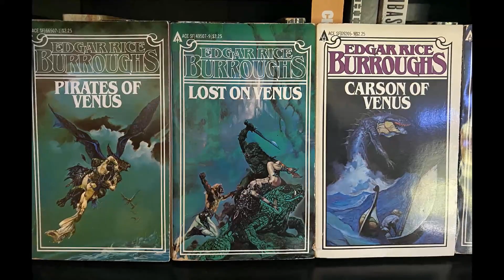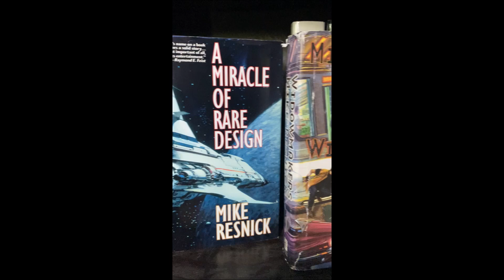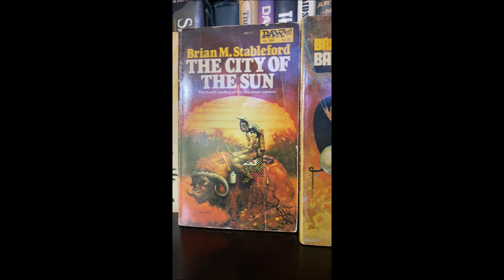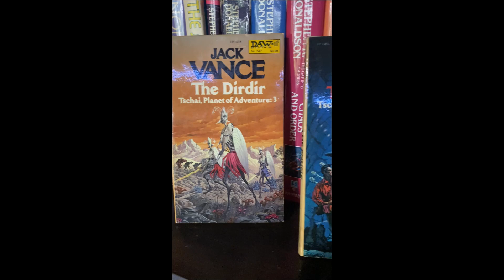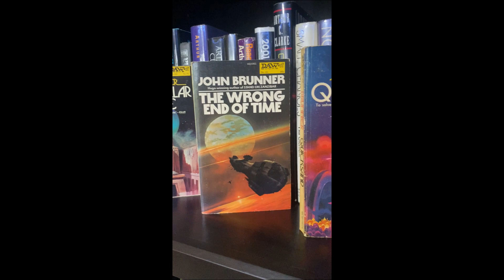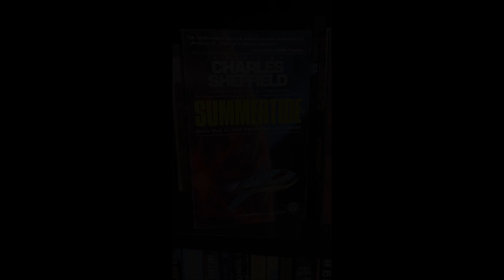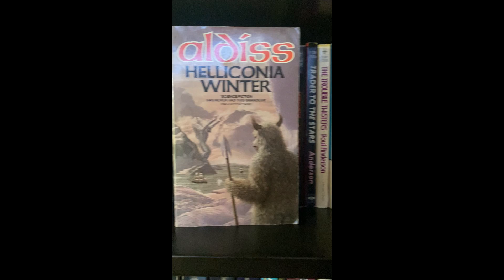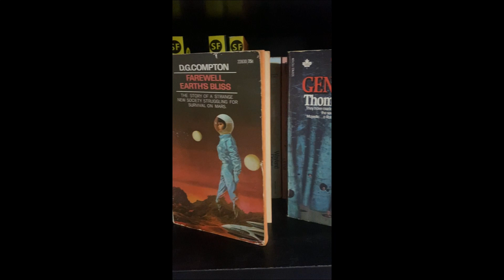Science Fiction Cover Art | A Sense of Wonder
SF Cover art, particularly from the 1970's - 1990's, holds a special place in my heart. These are the decades when cover artists most capture my sense of wonder and imagination.
Here you'll find some of my favorite vintage and not so vintage cover art from my shelves, and likely some books to add to your Tbr.

SFR Wishlist